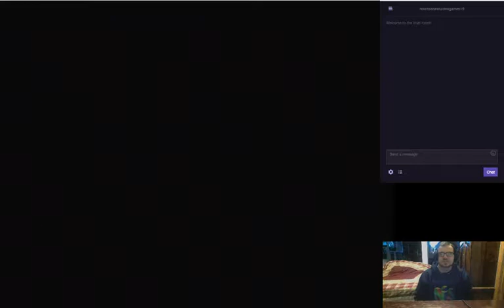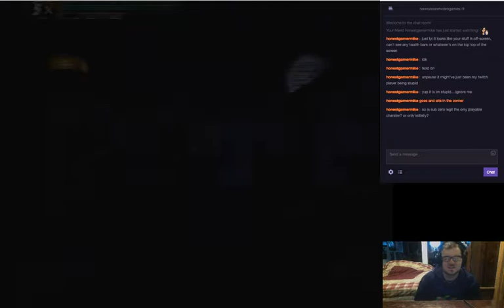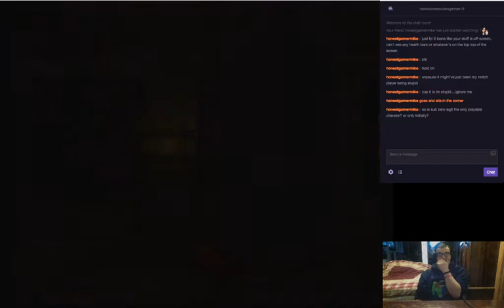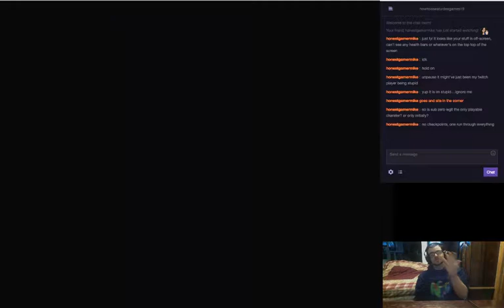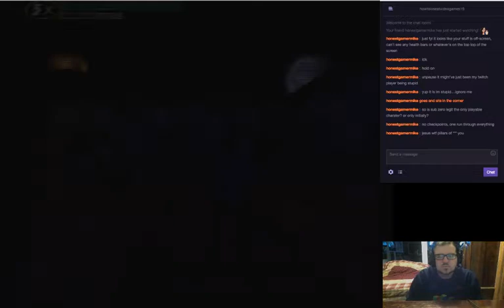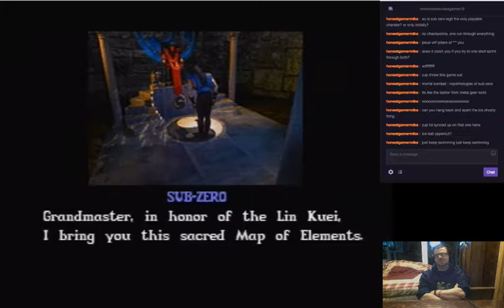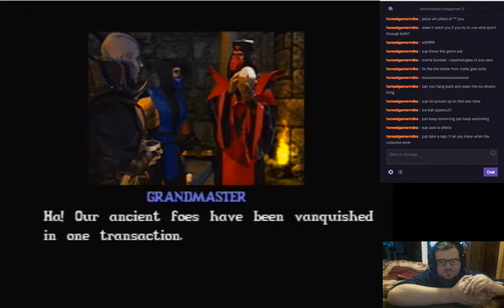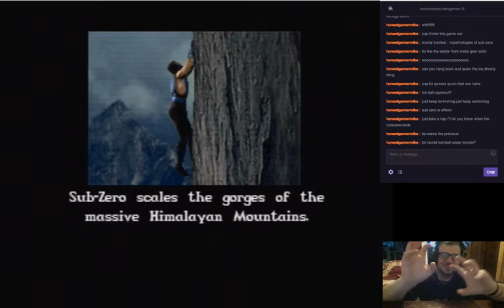Let's Play Mortal Kombat Mythologies: Sub-Zero Pt. 1 - The Second-Worst MK Spinoff?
How many times have you given a game the most rock-bottom expectations possible, and it still manages to be somehow worse than you anticipated? Mortal Kombat Mythologies: Sub-Zero is a failure in every sense of the word and I apologize if you feel you have to suffer through it with me.

If you want to see me discuss better games, as well as see others talk about wrestling, movies, and more, head on over to Kulture Shocked and check out our work - kultureshocked.com -- Watch live